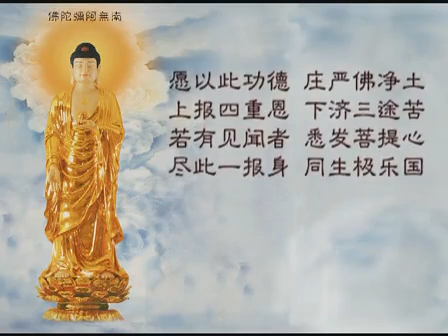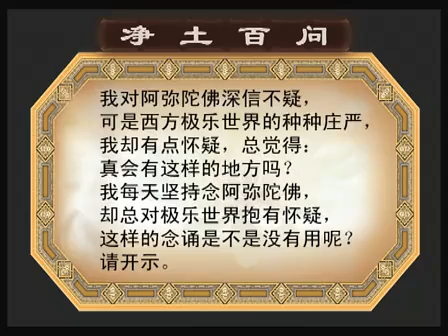大安法師《淨土百問》-3